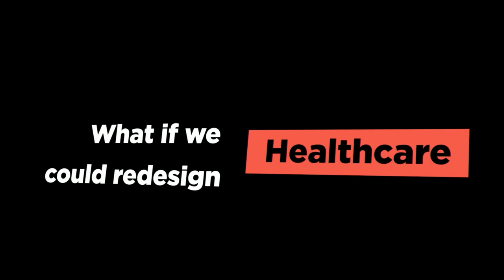Reaching For a Paradigm Shift in Economics – Henry Leveson-Gower and Ken Webster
Can we change how politicians and people think about our economy? Why are there plenty of new economic ideas, models and methods but with very limited impact for the real world? What does policy design mean for the citizen?

There seem to be various misconceptions surrounding an outdated economic model and regulatory system that is catching up with 21st century dynamics, all of which has an effect on something as tangible as our daily activities - our own household or personal economics if you want.

In this session Henry Leveson-Gower and Ken Webster will discuss how to enable system innovation in order to escape the trap of habits and why the framing of our current economics needs to change in order to overcome the barriers towards a real paradigm shift.